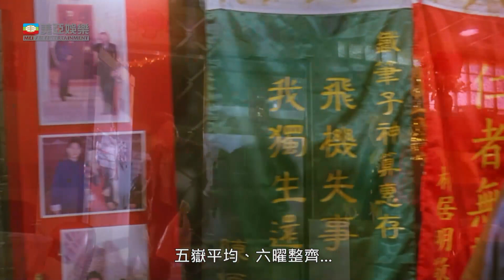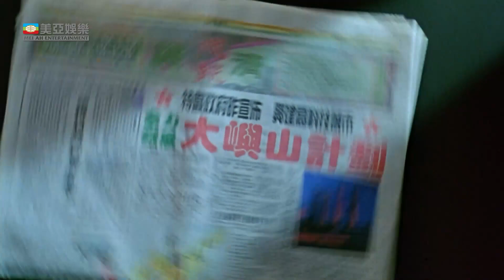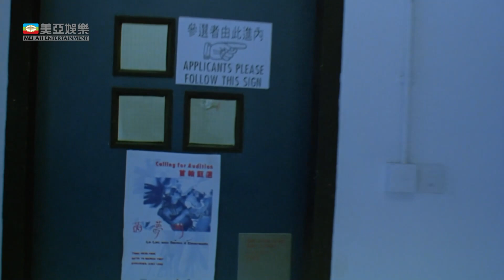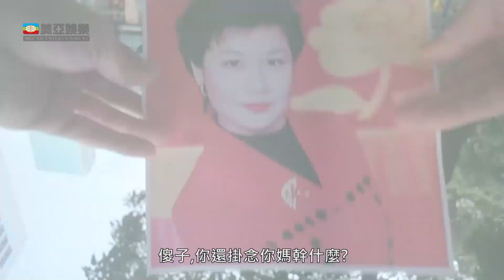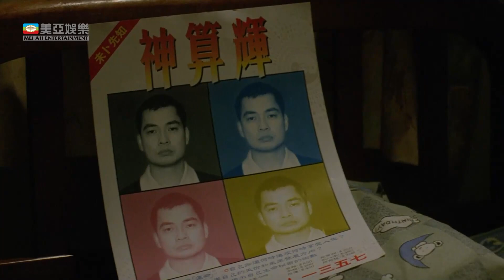葛民輝 朱茵主演喜劇｜天才與白痴 (Ah Fai,the dumb)｜葛民輝、朱茵、許志安、羅冠蘭｜粵語MUITI-SUB｜1997｜美亞影院 Cinema Mei Ah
💥 新天才與白痴賦予全新意義，1997年上映最暖心的故事！
💥《三個相愛的少年》 《三個受傷的警察》 趙崇基 導演，《買起曼克頓》《再見媽咪》杜國威 編劇。

主演：葛民輝(Eric Kot)、朱茵(Athena Chu)、許志安(Andy Hui)、羅冠蘭(Lo Koon Lan)

妙蓮要跟隨一個商人到加拿大結婚，狠心地把中度弱智的兒子白痴輝（葛民輝飾）留在廟街生活。阿輝幸得到好友阿炳（許志安飾）及其父（羅家英飾）的照顧，妙蓮才放心。雯雯（朱茵飾）和哥哥是廟街賣翻版CD的小販，與阿輝，阿炳是從小的好朋友，而且非常喜歡阿炳。但是阿炳卻暗戀着另一位女子（蔡少芬飾），並一心想要離開廟街，開闖自己的事業。雯雯看見阿炳和別的女人跳舞，很不是滋味。阿炳向雯雯表白了自己的理想。一次意外中，阿輝從樓頂摔下，醫生髮現他腦中的大腫瘤。奇怪的是，腫瘤切除後，阿輝變成了能預知未來的奇人。阿輝因特異功能大發橫財。妙蓮的丈夫死了，又回到廟街。阿輝卻不認母親，還百般刁難，妙蓮傷心萬分。阿輝從醫生處得知自己不久後還會變回弱智，非常害怕。雯雯安慰，勸他應該做原來的自我。不久，阿輝又變回弱智，母親毫不嫌棄，與兒子幸福的生活在一起。